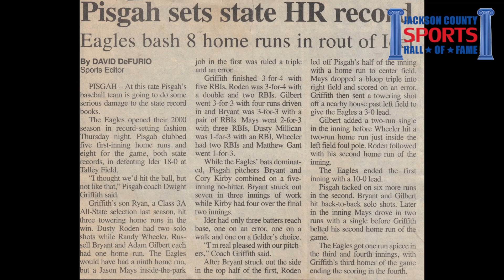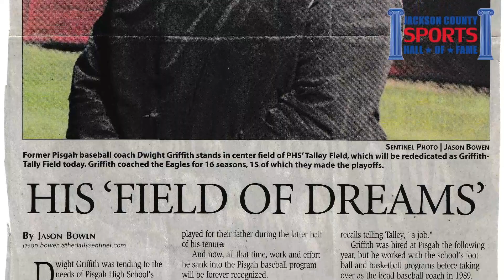Jackson County Sports Hall of Fame, Class of 2022 - Dwight Griffith.